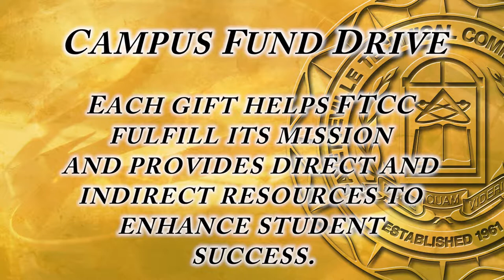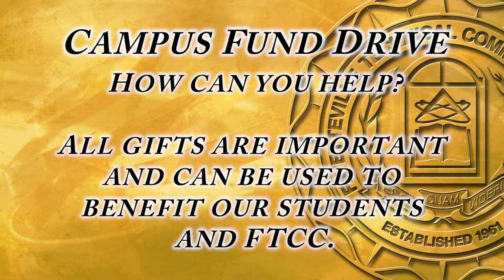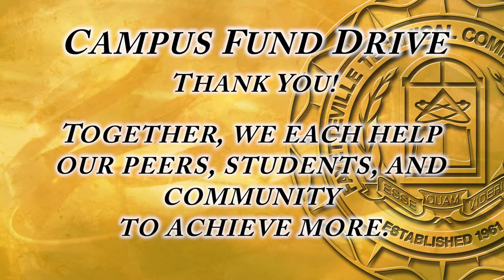FTCC Campus Fund Drive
In addition to annual fundraising events, Fayetteville Technical Community College Foundation, Inc. offers several ways in which interested donors can contribute to helping students pursue an education and achieve their goals. Each gift helps FTCC fulfill its mission and provide direct and indirect resources to enhance student success. Together, we help our peers, students, and community to achieve more.

We welcome the opportunity to work with you in establishing a scholarship for our students.